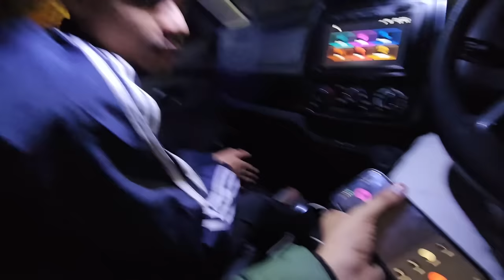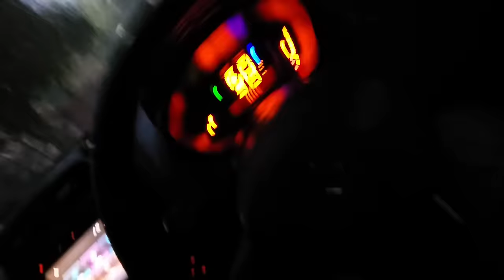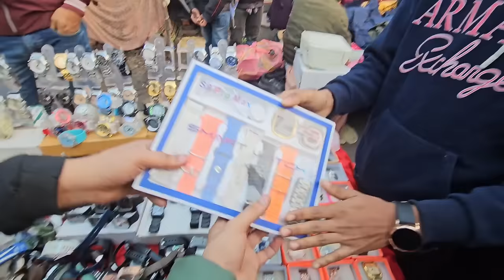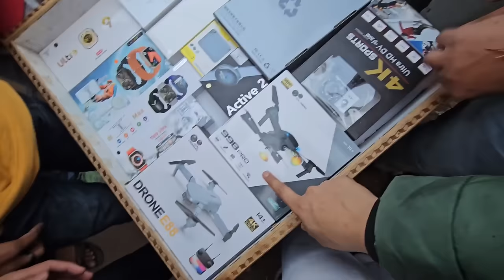Chor bazaar delhi | CHOR BAZAAR DELHI cheapest I phone under ₹2000/- iPhone gopro DSLR Laptop camera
chor bazar
real chorbazar
chor bazaar
gopro
laptop
cheapest IPhone
Sunday market
chor bazar Sunday Market

Jay Jinendra